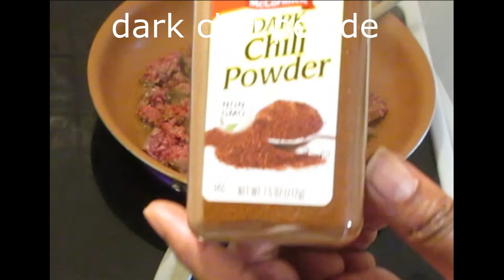Homemade Ground Beef Tacos with Seasoning Mix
Easy recipe for ground beef tacos and homemade seasoning mix.